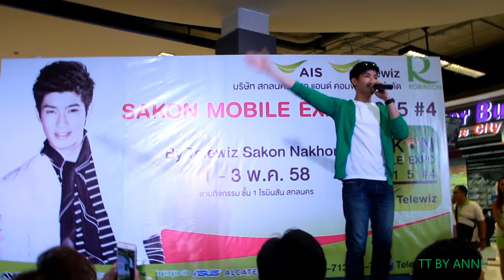ตูมตาม ยุทธนา หากตอนนี้เธอยังไม่เกิด โรบินสัน สกลนคร 020515